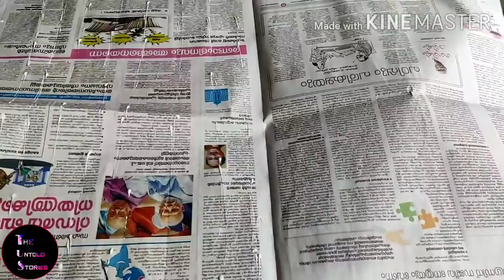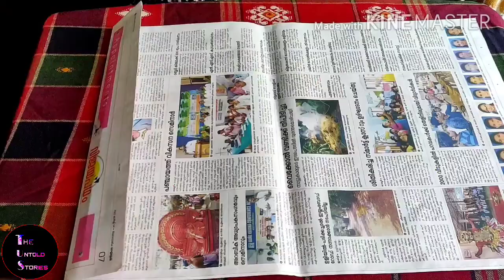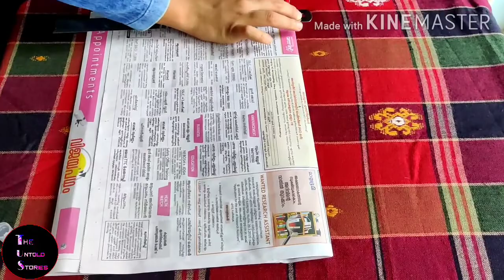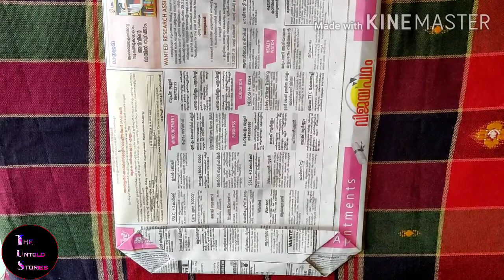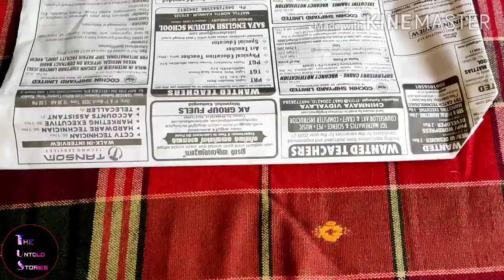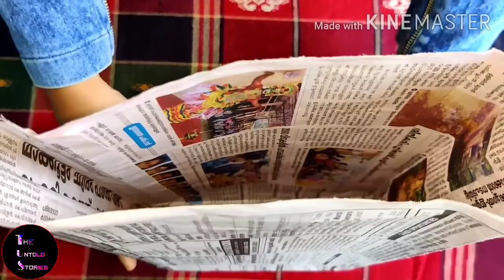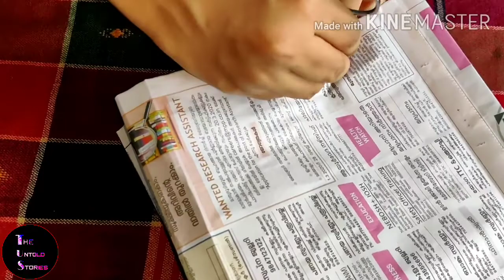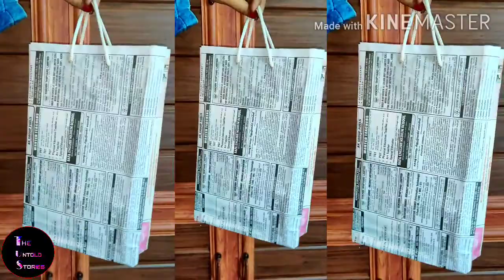BEST OUT OF WASTE MATERIALS | 5 മിനിറ്റ് കൊണ്ടൊരു പേപ്പർ ബാഗ് | eco paper bag in just 5 min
From children to old age.. lets make an eco friendly paper bags using old newspapers and beat this quarantine  period. Have some fun 🙂